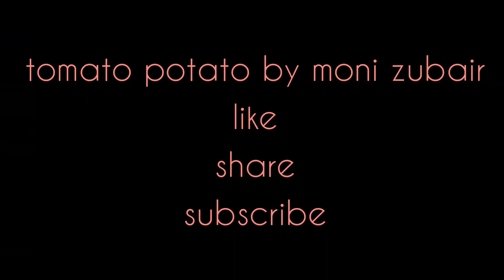shashlik stick🍢🍖 tasty and delicious